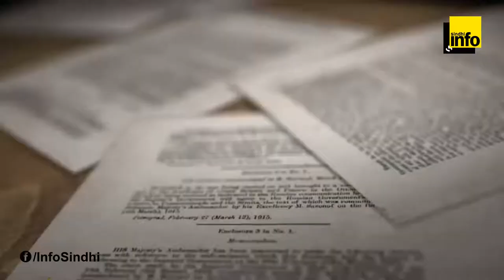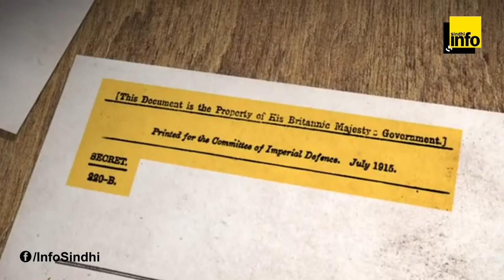Balfour Declaration and Sykes Picot in Sindhi